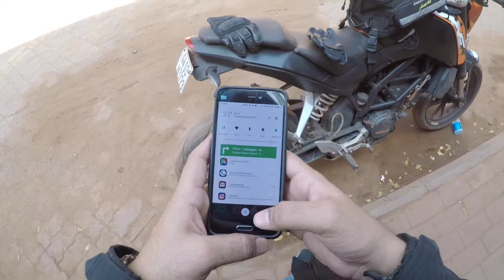EXPLORING GOA | JET SKI | PART 1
Throwback to the Goa Motorcycle Roadtrip 2017. Enjoy the video.

Riding Jacket :
XDI X1 Hydra Seal Riding Jacket with Thermal & Rain Liner

Gloves:
XDI

Knee Guards:
Mototech Company

Above Purchased from
GEAR UP STORE
Surat
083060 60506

Helmet :
LS2 Helmet FF302

Tank Bag :
Dirtsack Magnetic Forester Tank Bag with Rain Cover

Saddle Bag :
Dirtsack Longranger Saddle Bag with Rain Cover

Vlogging mic:
GoPro External Mic Adapter

Drone used :
DJI Spark